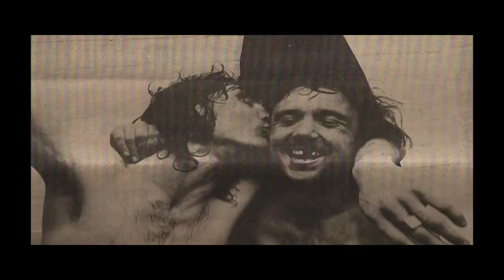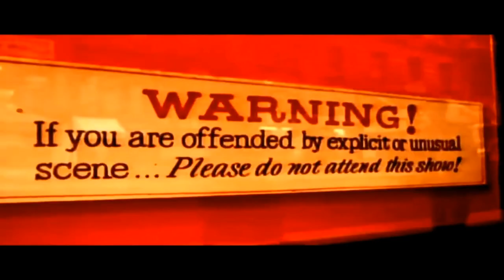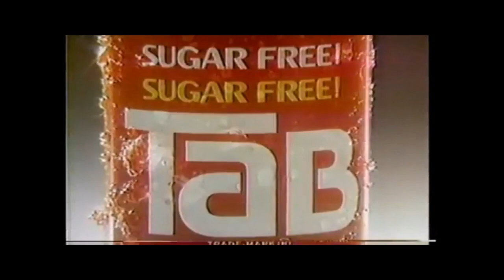The Deckchairs - 1970s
A track from our album "UP YOURS" celebrating the greatest decade ever the 1970s .

’m unaware, I just don’t care. Don’t like my tone? Leave me alone. We’re here, like it or not to piss you off, like a disease, from the 70s
If you don’t jump and scream and shout Makes me wonder what it’s all about If you’re not leaping around the floor Makes me wonder what you’re living for
Here comes your 21st century nightmare Here comes your non-PC worst dream Here come the people you thought you’d left behind, in the 1970s
In the days before deodorant, when men were men Pornstar Linda Lovelace, going down again
The Sweeney in a Ford Granada, doing a ton Down the pub for a double diamond, and Blue Nun
You had platform soles on your feet Huggy Bear had the word on the street Three-day week and miners’ strikes Curlywurly and chopper bikes Here comes your 21st century nightmare Here comes your non-PC worst dream Here come the people you thought you’d left behind in the 1970s